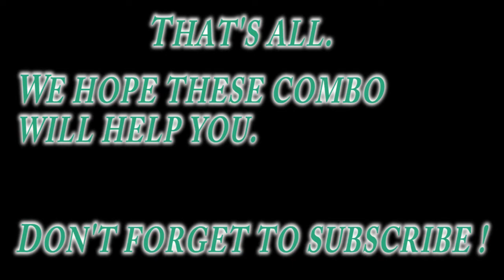Hearthstone : Combos with Poison Seeds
How to use this stupid card...